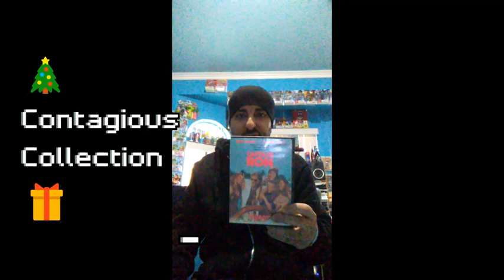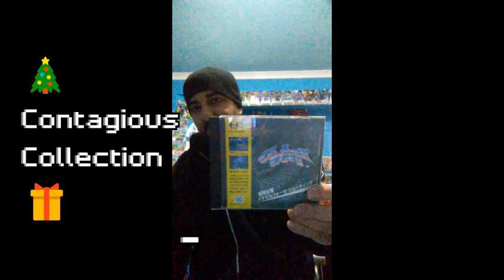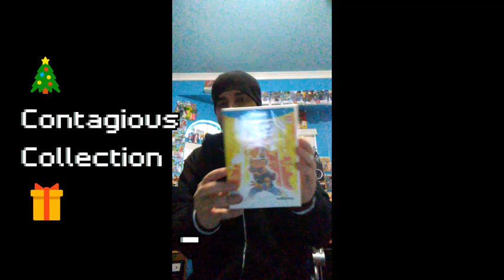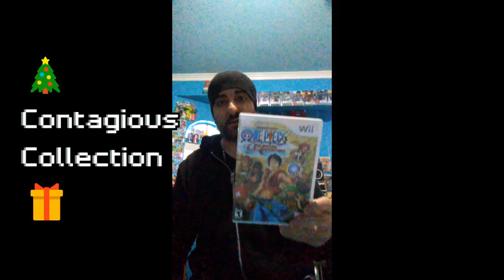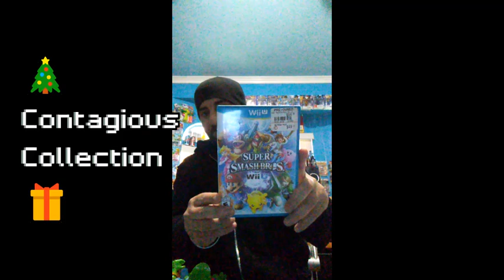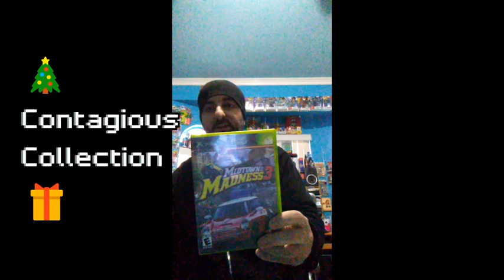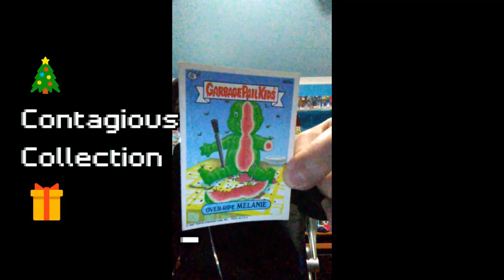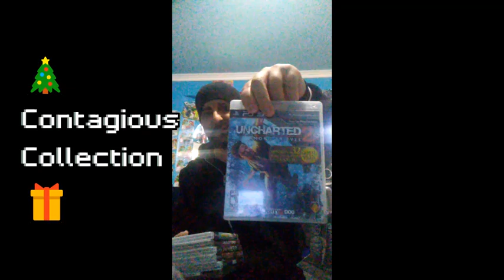🎄AMAZING FINDS🎁 Video Game Pickups #76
Back with another stack of pickups! Hope you all enjoy the video!